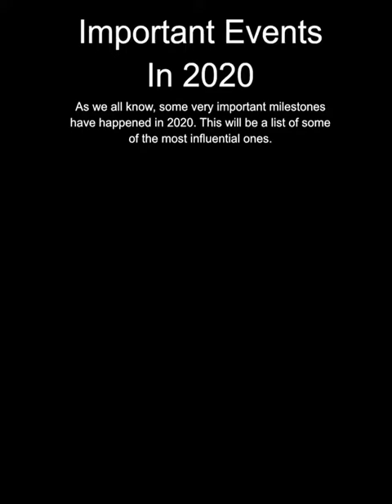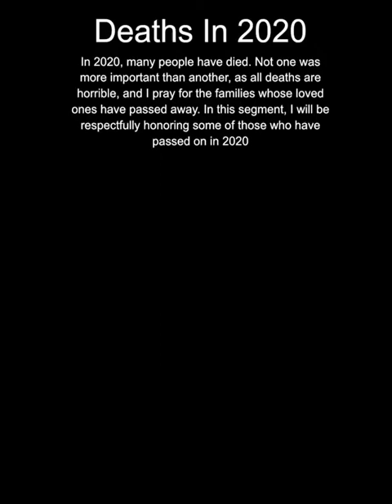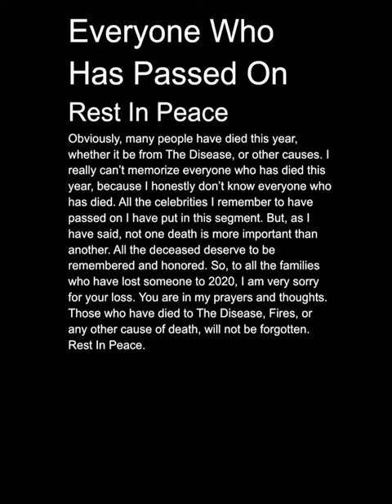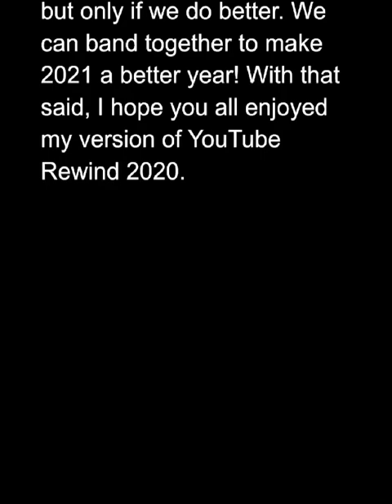YouTube Rewind 2020 Was Cancelled. So I Created My Own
I apologize in advance for any typos!

This was my version of YouTube rewind 2020
It is a semi opinionated piece, and was made to memorialize they People who have passed on in 2020, and the events in 2020. It is semi opinionated because some things I think are important are in there that others may not find important. But, as I have stated, some things that aren’t on there probably should be, but I don’t know of any other big events. Again, I am extremely sorry if I forgot a main event that should be in this video. Feel free to make your own YouTube Rewind! It could be a cool project for the community. Please don’t steal this video though.
This was my idea, and I can up with it from the moment YouTube Unreasonably announced that YouTube Rewind 2020 would be cancelled. I am editing this after I made the post, and I have realized others have actually made “meme” versions of YouTube Rewind. These are all funny, and I enjoy them, but this version of YouTube Rewind 2020 is not for that purpose. As I have said, it’s a memorial, and a video to literally recount the main events of 2020.
The people in this video are there to be honored and memorialized. No other reason.
The events that took place in 2020 are horrible, but it’s not all bad. And it can get better. The year is not over, and it can get better if bee the people strive to make it this way.

The like/dislike counter will be shown on this video, the comments will be on, and I won’t take down this video unless someone who is in this video (ex. A family member of a deceased person) asks me to. So, feel free to tell me (kindly please) what I did right and wrong in this video. I hope this doesn’t get the same amount of dislikes and previous rewinds, but I understand if it does. The point of me saying this is to let you know that if this video has things missing, or it gets taken down, it’s not my fault, and it was YouTube being unreasonable.

Apps used: Docs, VideoShop, EditorPro, Apple Store, Apple Music.

Have a great day, and I hope you enjoyed my version of YouTube Rewind 2020.

Peace ✌️